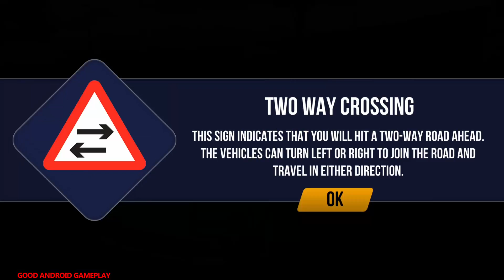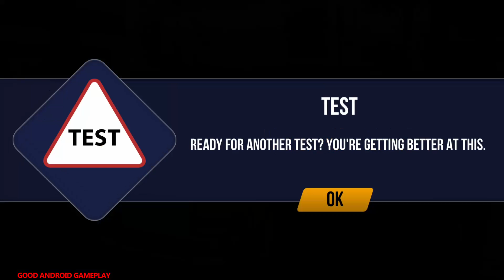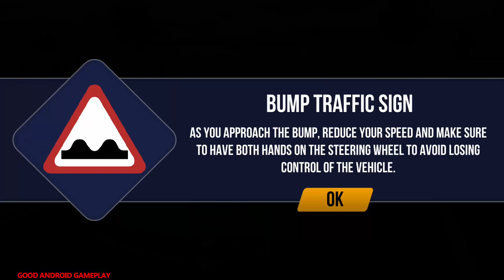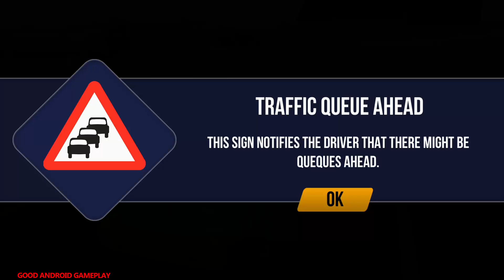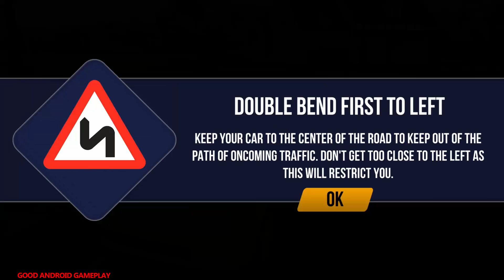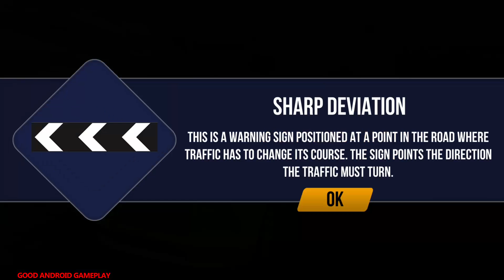Driving Academy UK - New Vehicle CLASSIC CAR Unlocked Android GamePlay FHD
😍About This Game:Welcome to the driving school that helps you learn how to drive like a pro in UK. From the makers of superhit games like ‘Driving Academy’ and ‘High School Driving Test’ comes an exciting new car simulator game – Driving Academy UK.

Every country has its own road rules and UK has plenty of them. Here’s a car game that serves as a handy guide to driving like a pro. Decode the road signs and learn all the rules and regulations. Master the roundabouts, pretzel loops and steep hill turns. There are tests levels to perfect your skills. Choose from 15 awesome cars and get going on the road.

Experience real life driving lessons and UK’s road etiquettes. Download Driving Academy UK @Games2win from the Google Play Store Store for free.

Driving Academy UK Features:
Experience real-life driving in the city of London
- 75 levels to play, including the License Tests and Academy!
- 45+ unique road signs to learn
- 15 different cars to choose from
- 3 different camera views
- Realistic driving mechanics
- Drive through iconic locations of London

Driving Academy UK
Driving Academy UK by Games2win
driving academy uk
driving academy.

- 75 levels to play, including the License Tests and Academy!
- 45+ unique road signs to learn
- 15 different cars to choose from
- 3 different camera views
- Realistic driving mechanics

Driving Academy UK
driving academy uk
driving academy.